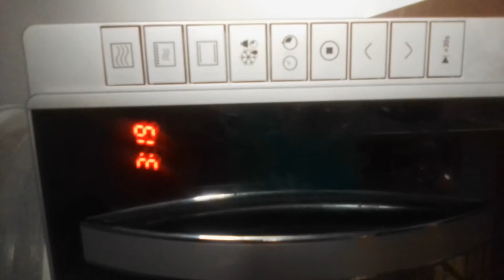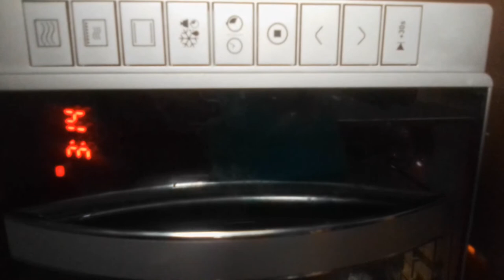Recettes de marrons chauds